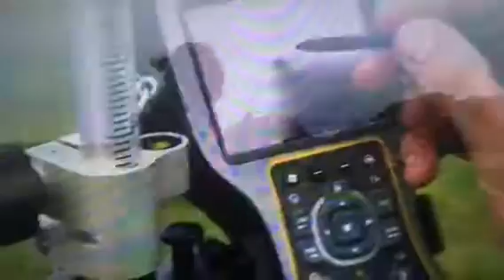Field of Dreams. My Metal Detecting Discovery led to unknown Prehistoric Monument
Myself and friend discovered this unknown Barrow/ Prehistoric burial mound. What an amazing adventure. Our humble Metal Detecting has brought people to the site from all over the world. It has begun to help us learn more about our Prehistoric Ancestors.